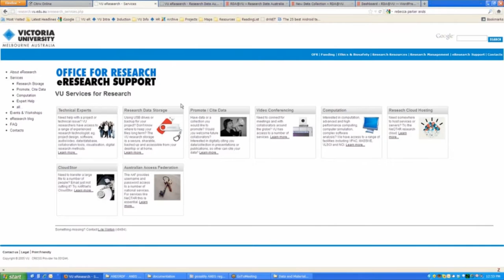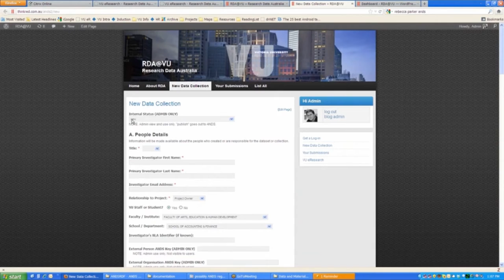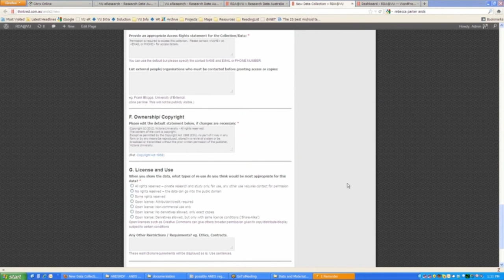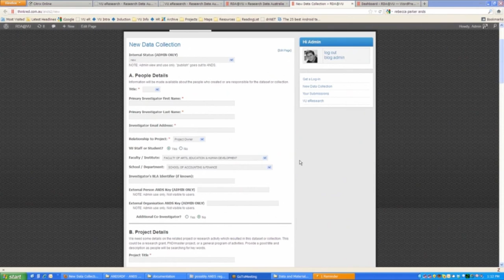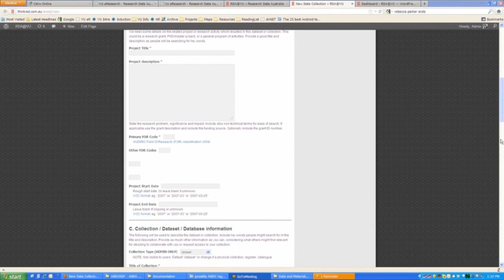Research Data Frameworks: Victoria University, Australia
Dr. Lyle Winton presents a powerful example of data management conducted at Victoria University. This resource will be of particular interest to researchers, data managers and those conducting data interviews.

More information at research.vu.edu.au/eresearch_services.php